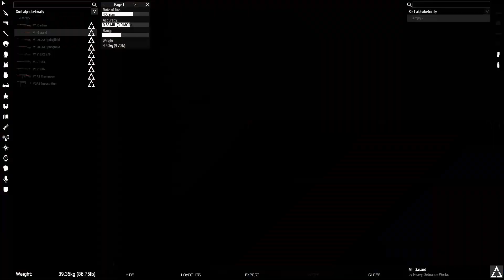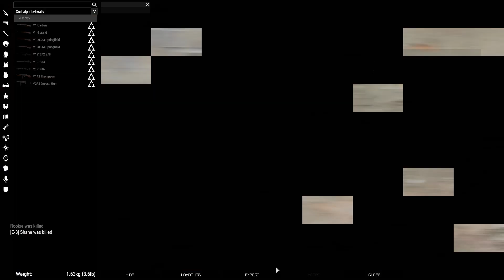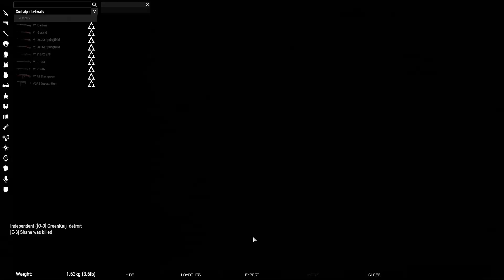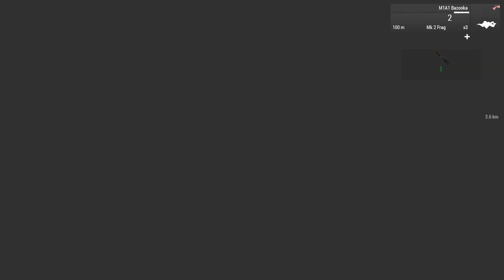ArmA 3 Africa Campaign Week 3 Mission 1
The war in North Africa was plagued by chronic supply shortages and transport problems. The North African coast has few natural harbors and the British base at Alexandria on the Nile delta was some 2,100 km by road from the main Italian port at Tripoli in Libya. The Allies were hauling trains of supplies from Algerie all the way to Tunisia. The next German holdout where their forces were occupying the port and towns within it. Field Marshal Erwin Rommel was expected to be commanding the defending German positions.

Third Video should be out in a day or 2 and after that will have the funny moments of the 3 videos as one montage.